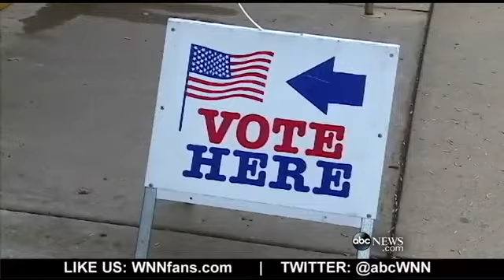Chris Christie Wins Re-Election in New Jerse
Christie's decisive win could mean a possible 2016 presidential bid.

*MORE: